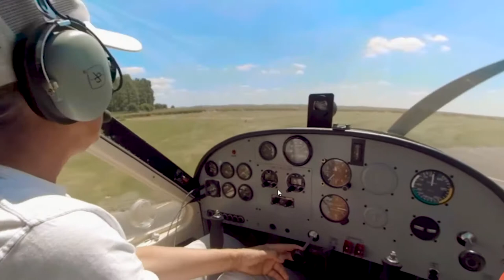Siège de réalité virtuelle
Muni  de  votre  casque  de  réalité  virtuelle,  vous  êtes  assis  sur  un  fauteuil  sur  verrins  électrique  .  Vous  allez  pouvoir  ressentir  tous  les  mouvements  de  la  vidéo  en  360  que  vous  voyez  dans  le  casque  de  réalité  virtuelle  .